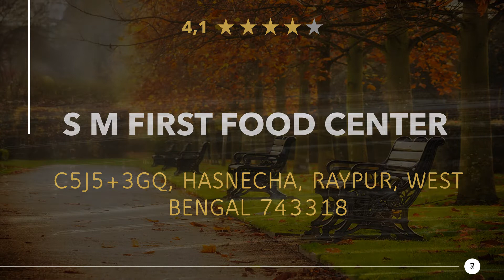Restaurants in Uttar Raypur, West Bengal - India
Have a really tasty meal again, in a good restaurant or eatery nearby. Enjoy a great dinner with near Uttar Raypur. Whether gourmet, fast food or a romantic candlelight dinner, you will find something suitable here.

Here you can find Restaurants in Uttar Raypur, West Bengal - India:
00:00 - Intro
00:22 - 1) Litti dukan
00:32 - 2) Soumen Chandra Naskar
00:41 - 3) Mohaner Maa'r Chop Dokan
00:50 - 4) New Haji Biryani
00:59 - 5) TentulBeriyea Phuchka Stole
01:08 - 6) Maa Monosha Hotel and Fast Food canter
01:17 - 7) S M First food center
01:26 - 8) Dhania Dalpuri
01:34 - 9) Jhontu Golgappa ( ঝন্টু ফুচকা)
01:44 - 10) Snack's Bar